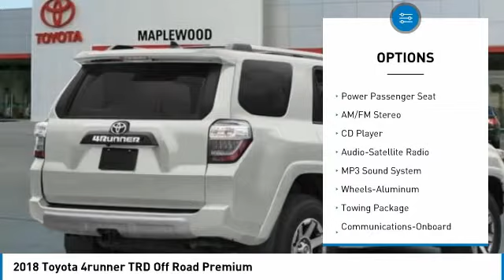2018 Toyota 4runner TRD Off Road Premium Maplewood, St Paul, Minneapolis, Brooklyn Park, MN J13673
Maplewood Toyota
2873 Maplewood Dr

Maplewood Toyota
2873 Maplewood Drive

Pick up this Classic Silver Metallic 2018 Toyota 4runner, available today at Maplewood Toyota. This could be the one you've been searching for.